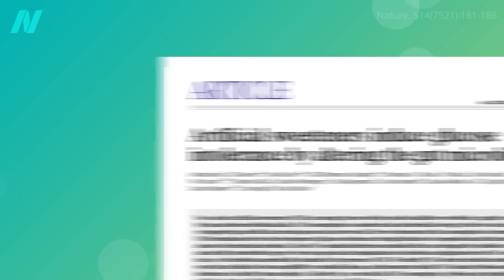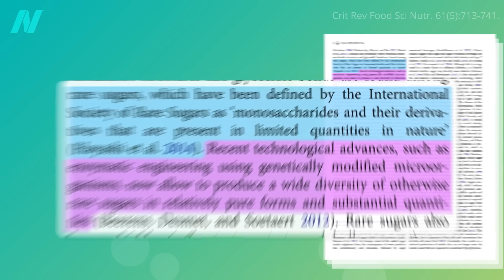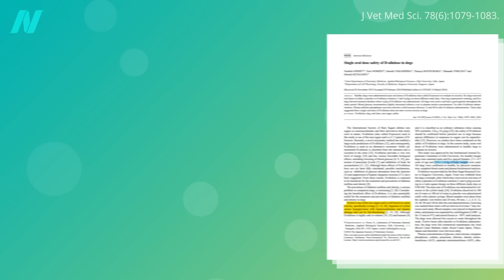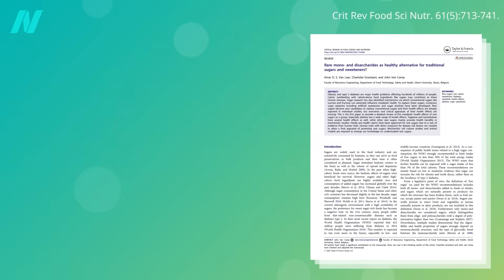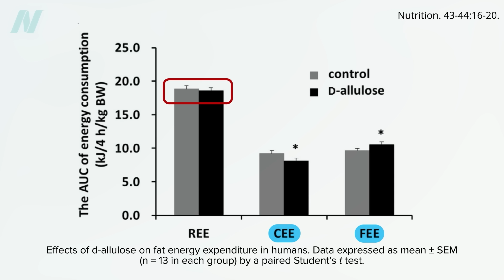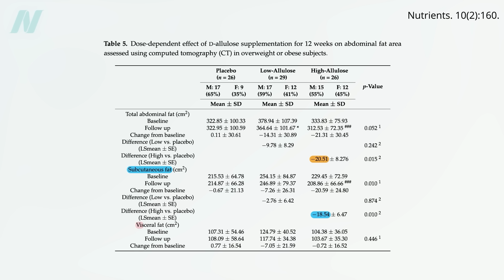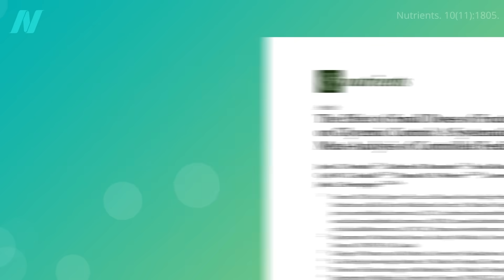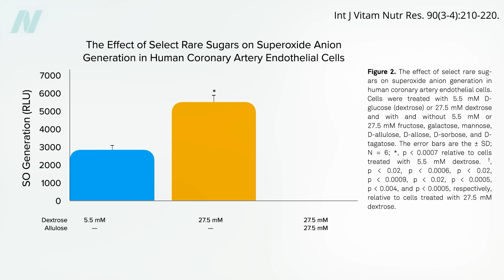Friday Favorites: Does the Sweetener Allulose Have Side Effects? Is It a Healthy Sweetener?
How safe are fourth-generation sweeteners, such as the rare sugar allulose? Are they healthy alternatives to traditional sweeteners?

New research indicates that xylitol may be associated with increased cardiovascular risk. Although further studies are needed, for now, I recommend avoiding products containing xylitol.

Though the observational data does appear rife with reverse causation, a study published interventional data in mice and in vitro on 2/27/23 that suggests erythritol may indeed be harmful, and so I urge everyone to stop consuming it until we know more. See Update on Erythritol Safety: Are There Side Effects?

The healthiest sweeteners are whole foods—fresh, frozen, or dried fruits like dates. Here is my simple (and delicious) recipe for date syrup For drinks, I also like to use finely powdered dates. They’re almost like confectioners’ sugar and dissolve well. If you can’t find finely powdered dates, make your own by putting regular date powder in a high speed blender and processing until fine and easily dissolvable.

Have a question about this video? and someone on the NutritionFacts.org team will try to answer it.

Want to get a list of links to all the scientific sources used in this video? You’ll also find a transcript and acknowledgements for the video, my blog and speaking tour schedule, and an easy way to search (by translated language even) through our videos spanning more than 2,000 health topics.